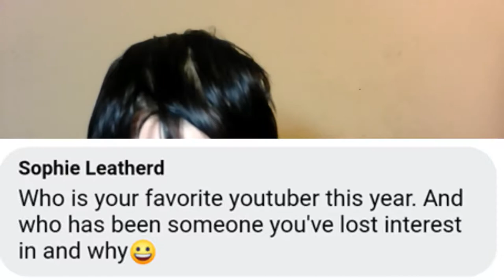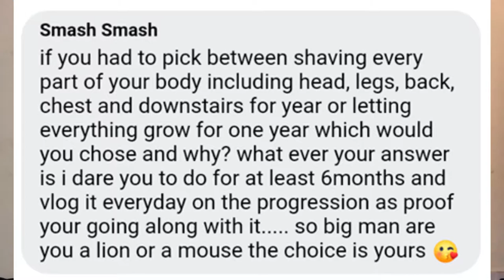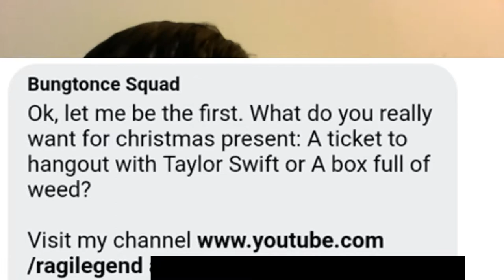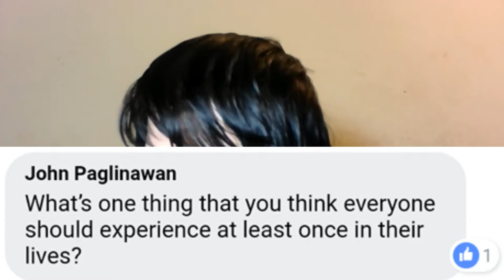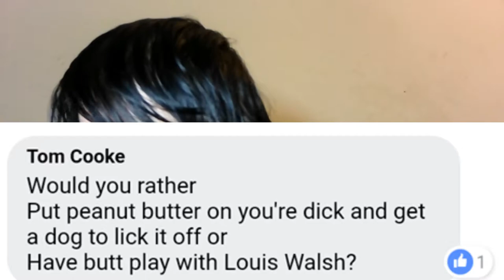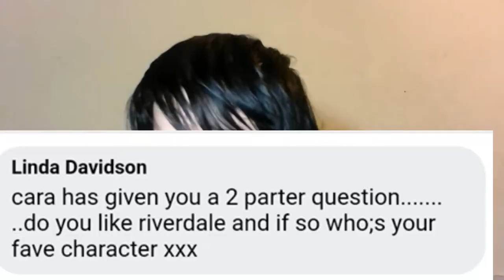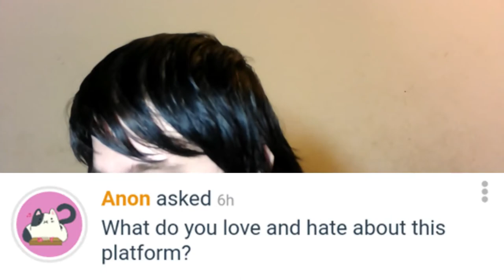1 Year Q&A Special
1 year on youtube it's brilliant thank you to everyone for your support. I love doing this and cant see any signs of stopping.